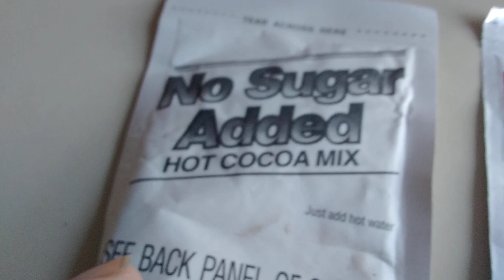December 20, 2023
the scourge of season to hellish Nightmare on an orgasm oh my God